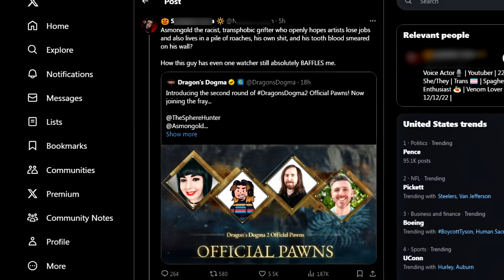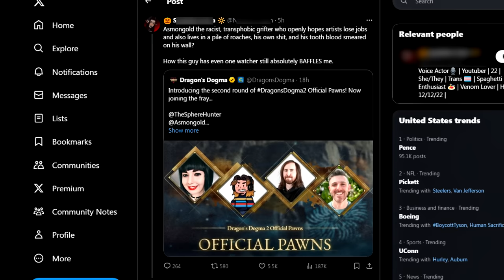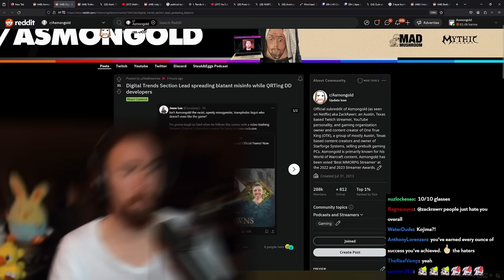I'm getting cancelled..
Asmongold Clips / Asmongold Reacts To: Twitter Trying to Get Asmon Cancelled After Capcom featured him on the upcoming Dragon's Dogma 2 Pawns Event